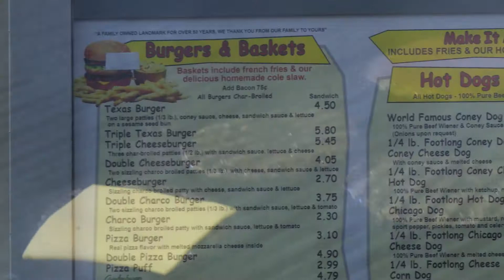Miller's Dog N Suds 50th Anniversary | Ingleside, IL | Visit Lake County, Illinois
Miller's Dog N Suds in Ingleside is a family owned tradition in Lake County, IL, celebrating their 50th anniversary in 2017. Stop by for a Dog N Suds Coney dog or their famous creamy root beer!